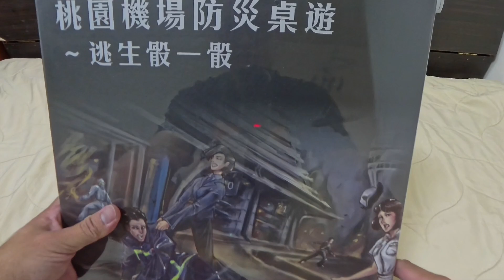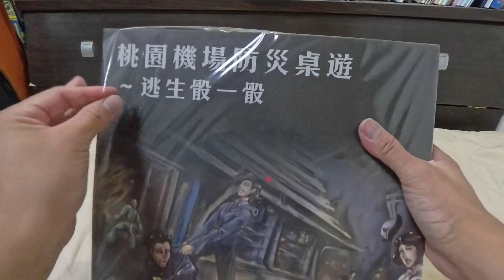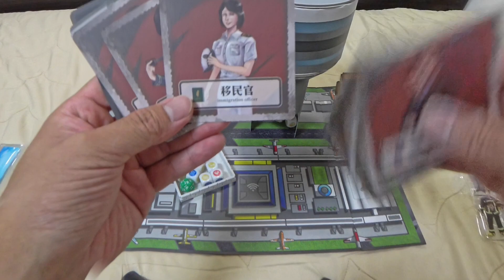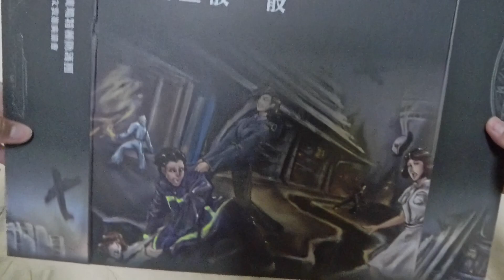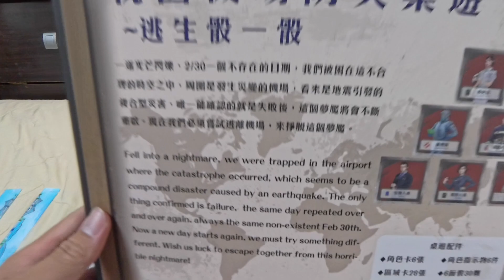防災桌遊開箱【桃園機場防災桌遊-逃生骰一骰】